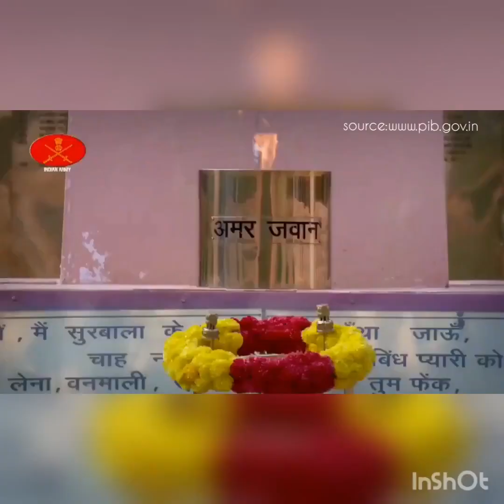Interview of Wing Commander Ms.Aziz Unnisa Tayyaba by Boltonians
Tribute to the Indian Army on the occasion of Kargil Vijay Diwas . Interview with Wing Commander Ms.Aziz Unnisa Tayyaba (Retd)